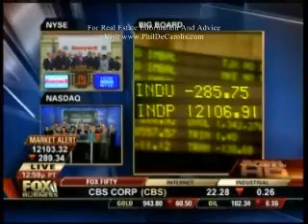3/19/2008- Part 3 Ron Paul Advisor Peter Schiff On FOX